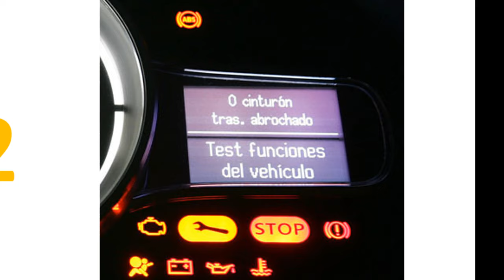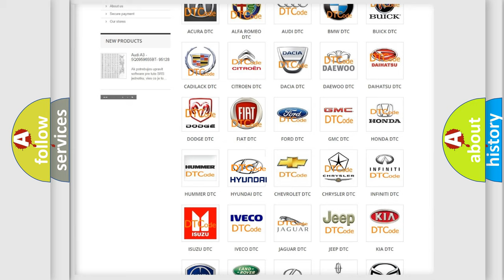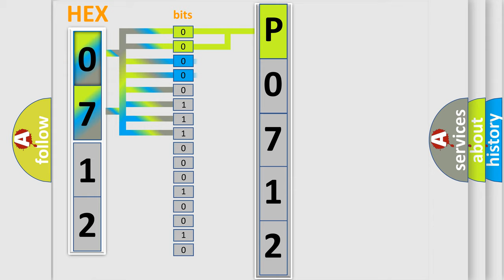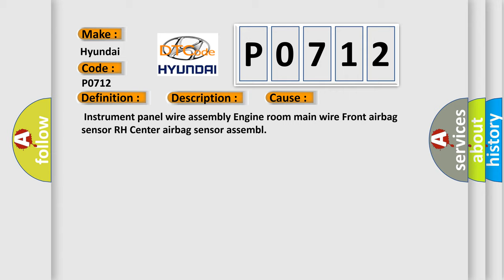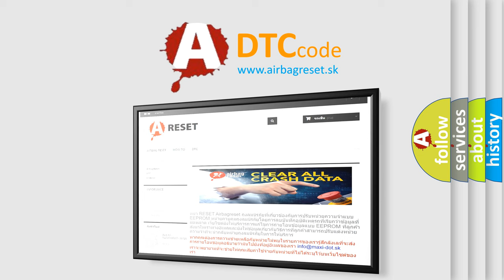DTC Hyundai P0712 Short Explanation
Contents:
0:21 Basic DTC analysis according to OBD2 protocol standard.
1:48 Insight into programming
2:58 A diagnostically understandable description of the Diagnostic Trouble Code
3:05 Basic error definition

Make:
Hyundai
Code:
P0712
Definition:
Front Airbag Sensor RH Initialization Incomplete
Description:
When one of following conditions is met:The center airbag sensor receives a line short circuit signal,an open circuit signal,a short circuit to ground signal or a short circuit to B+ signal in the front airbag sensor RH circuit for 2 seconds. Front airbag sensor RH malfunctionCenter airbag sensor malfunction
Cause:
 Instrument panel wire assembly Engine room main wire Front airbag sensor RH Center airbag sensor assembl